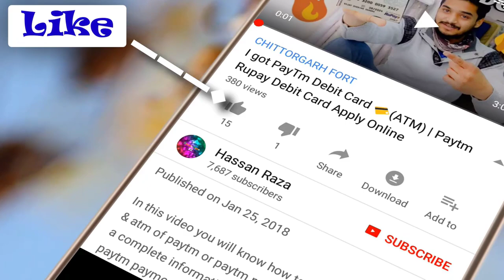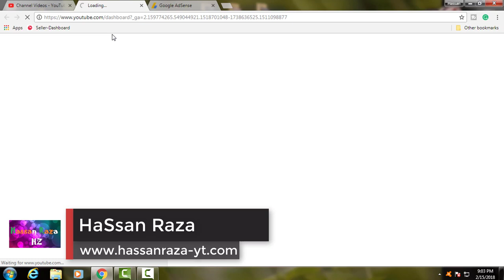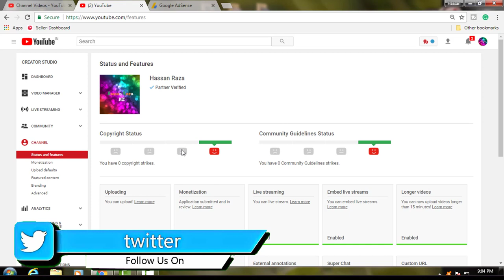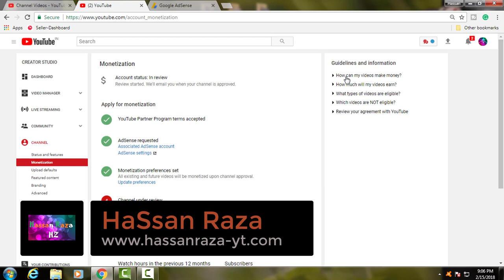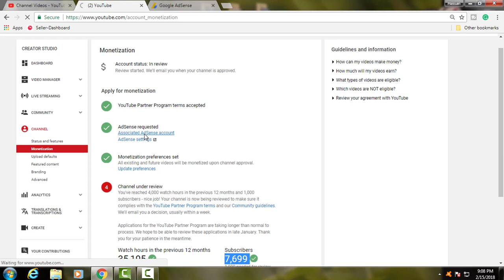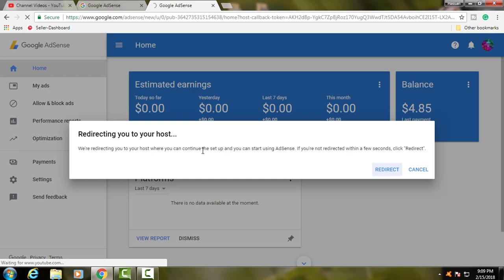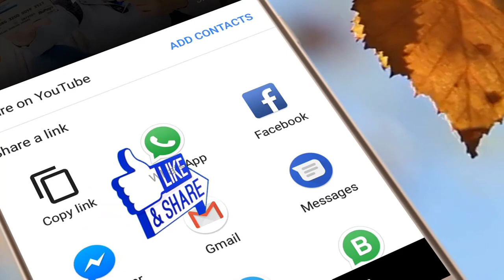How To Make Money On Youtube 2018 l New YouTube Rules 2018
in this video i am show you How to earn money with youtube, new youtube rules 2018 and how to link google AdSense.